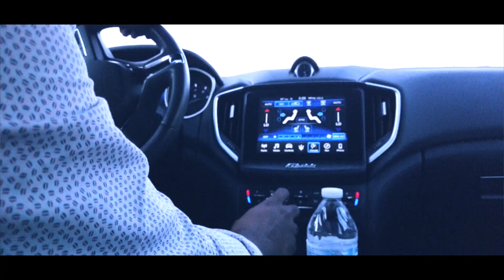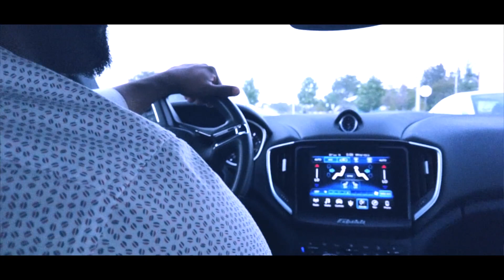RESPEKTE MARI MOUN #10